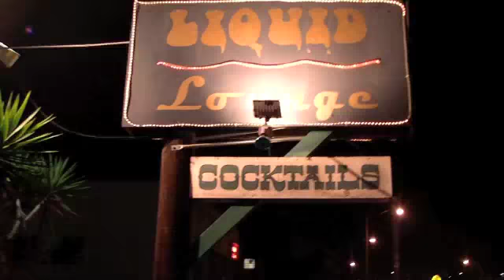Corday Interview Madalyn Skar of GoGirls Music at Liquid Lounge Long Beach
Corday interviews GoGirlsMusic founder Madalyn Sklar.  Discussions on Texas, Dewey Music Fest, technology, girls in Guitar Center, vodka & Red Bull and more...